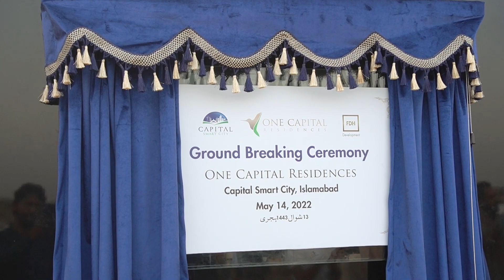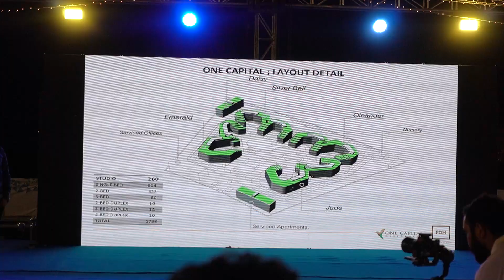CAPITAL SMART CITY || ONE CAPITAL RESIDENCES || GROUND BREAKING EVENT || 2022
One Capital Residences is a latest project of Capital Smart City. It is a step towards modern way of living. Amidst natural topography, it offers you dream lifestyle in such heavenly views. Surrounded by Crystal Lake, it is a fine blend of residential, commercial and tourism all at once. In parallel to Capital Smart City vision, it is using modern technology to optimized efficiency & services.

Currently TrustMark Digital/TrustMark Real Estate & Marketing is providing best consultancy services about Lahore Smart City. Capital Smart City Islamabad, Blue World City, Gulberg Greens, Bahria town, Rudn Enclave, B-17 MultiGarden, MIVIDA PAKISTAN,DHA and several other residential & commercial projects.